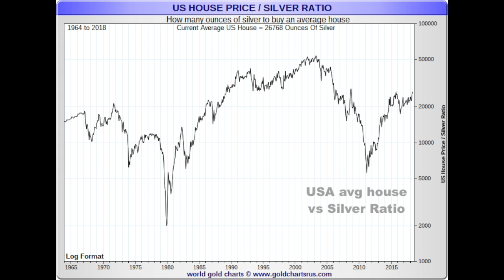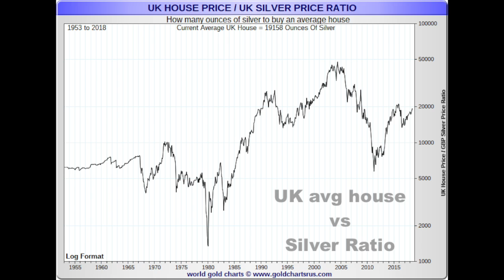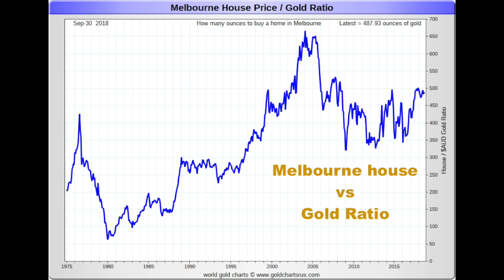Next Housing Crash Worse Than 2008? | Ben Jones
Real estate expert Ben Jones says the 2008 Housing Bubble is still going on. If it is, we could see prices fall even lower than last time.

Speculation and over exuberance has reentered the real estate industry, he says and predicts a major correction ahead. “It’s popping right now.”

“You’re going to get foreclosures, you’re going to get a lot of them.” How will it compare to the last crash? “It could very well be worse than 2008.”

See the various gold and silver vs UK, Australia, and USA avg home prices for longer term valuations especially in the context of what happens if we see a repeat of the 1980 bullion bull market scenario.